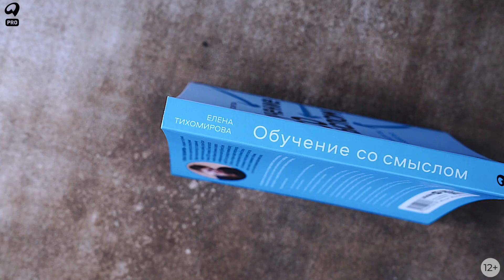Новинка «Альпины»: Обучение со смыслом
«Практика, практика и еще раз практика» — это не просто слова, это философия Елены Тихомировой, признанного эксперта в области обучения взрослых с более чем 20-летним опытом. В своей новой книге «Обучение со смыслом. 13 правил для тех, кто учит взрослых» она представляет пошаговое руководство для создания эффективных учебных программ, которые превратят любой тренинг или онлайн-курс из серии скучных лекций в динамичный процесс, способствующий глубокому освоению материала.

Если вы сталкиваетесь с задачей разработки корпоративного тренинга или авторского онлайн-курса или хотите повысить эффективность учебных программ и стремитесь видеть результаты обучения на практике — эта книга для вас. Автор, Елена Тихомирова, подробно разъясняет, почему необходимо тщательно проектировать обучение, а не просто передавать знания.

Автор раскрывает суть обучения для взрослых, показывая, что настоящее понимание приходит не через прямую передачу знаний, а через создание условий для самостоятельного освоения материала. Читая книгу, вы пройдете все шаги проектирования обучения: от появления идеи до оценки эффективности, а на каждом этапе будут пояснения, что нужно делать, почему это важно и как реализовать.